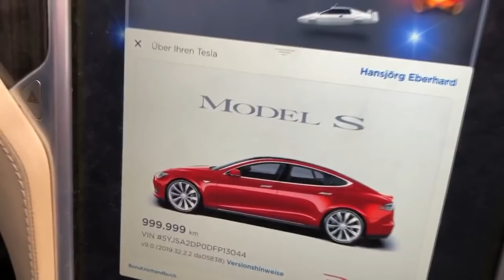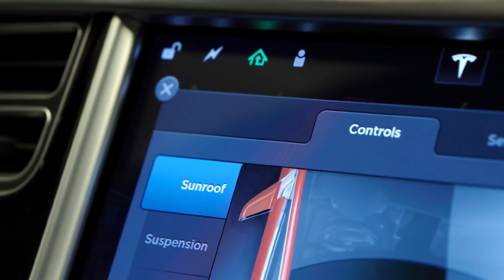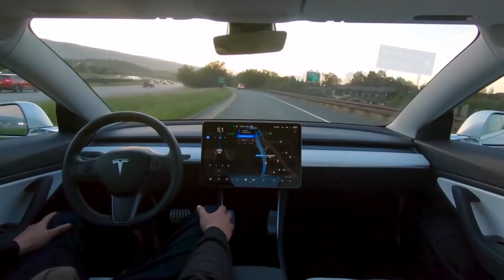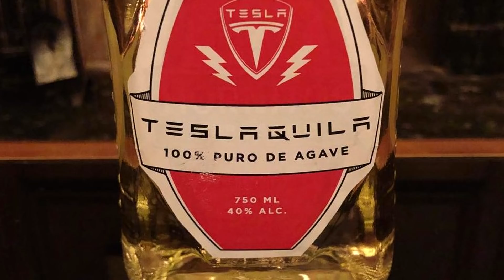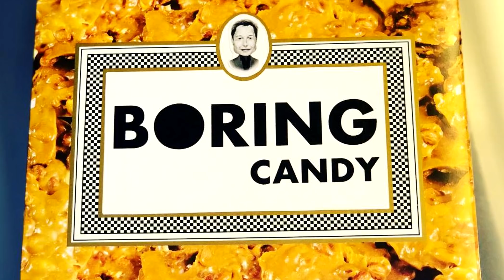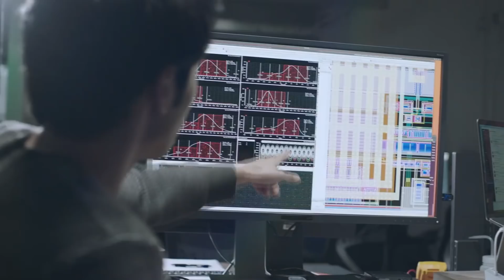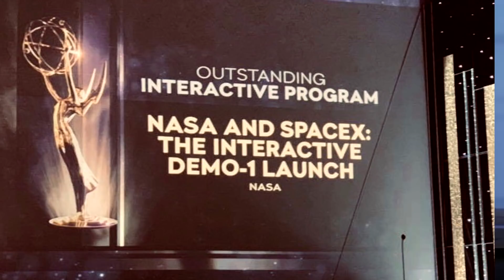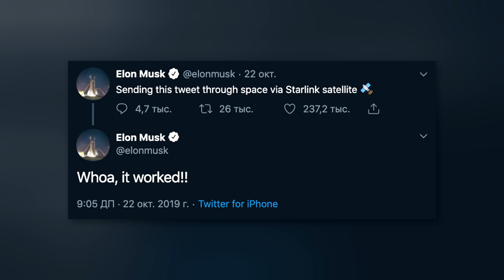Илон Маск: Годовой Дайджест 2019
Содержание:

Про Tesla: поставки Tesla, награды Model S, сокращения штата, поставки Model 3, обновление Model S и X, отзыв Model S, возгорание Tesla, 10 версия ПО, Supercharger V3, новый чип для Автопилота, презентации Model Y и Киберпикапа, судьба реферальной программы, Гигафабрика 3 и 4, и отношения с Panasonic, где Теслакила.
Про Boring Company: открытие туннеля, проект в Лас Вегасе, Скучные конфеты.
Про OpenAI: нейросеть генерирует тексты и музыку, складывает кубик Рубика, Microsoft инвестировал 1 млрд.
Про Neuralink: презентация достижений компании.
Про Hyperloop: победа команды из Мюнхена.
Про SpaceX: миссии SpaceX, сертификация Falcon Heavy, премия Эмми, проблемы с пилотируемым Dragon, развитие проекта Starship, SpaceX выбрали для программы Артемида, спутников Starlink будет больше, программа райдшеринга на ракетах.
Про Илона Маска: Илон Маск на мем ревью, Маск записал рэп трек, пожертвовал деревья, взял ипотеку, не будет писать в Twitter. Илон выиграл суд у дайвера и разгневал семью Эскобар.